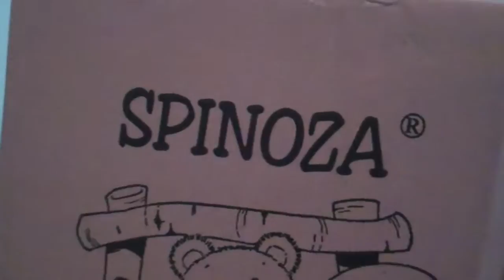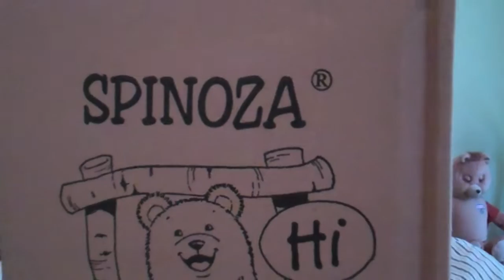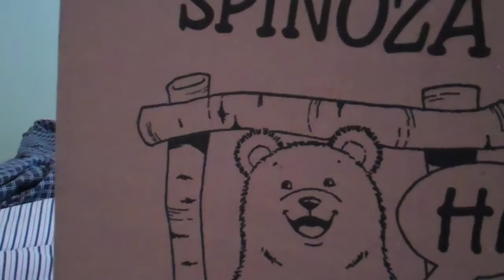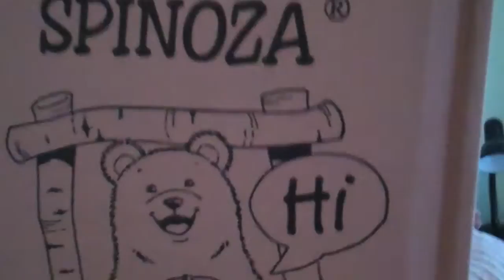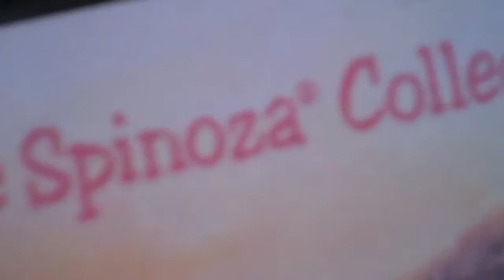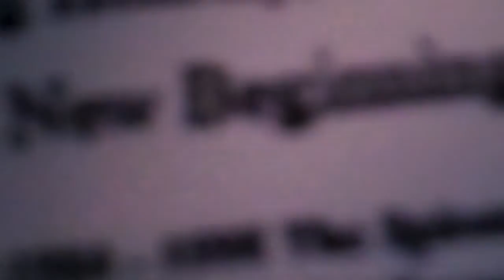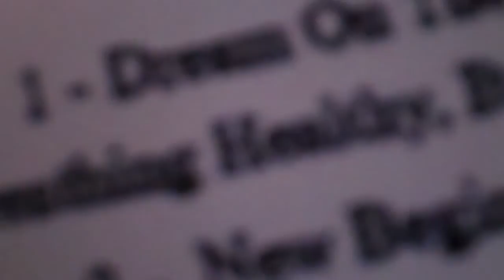Unboxing my Spinoza Bear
After seeing videos posted by electronic4evr about a toy called Spinoza bear, i decided to buy one, this is the result.  This is an unboxing video.  For those who are curious and who are interested the CD player that came with Spinoza is a Coby Electronics CX-CD329, it's very very basic, but that's no big deal really.  Also the music on the CD's appears to be recorded in stereo, I'm listening to one of the CD;s with earphones on.